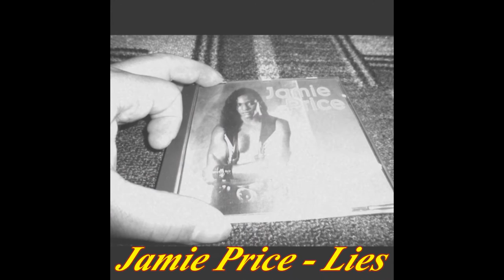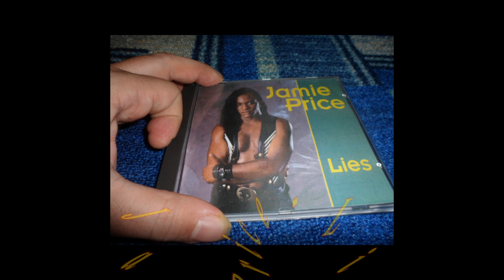Jamie Price - Lies (Dance Or Die Version)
Label:Da n.c.e. ‎– M-CD 0503-2
Format:CD, Maxi-Single
Country:Germany
Released:Sep 1994
Genre:Electronic
Style:Eurodance